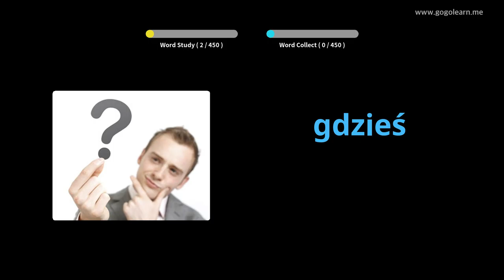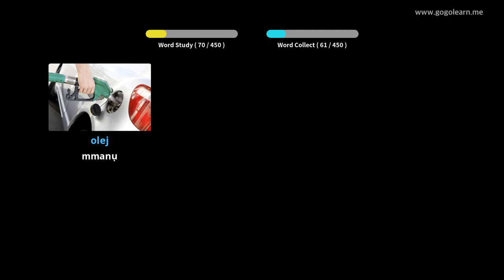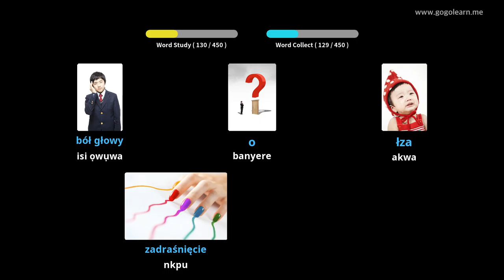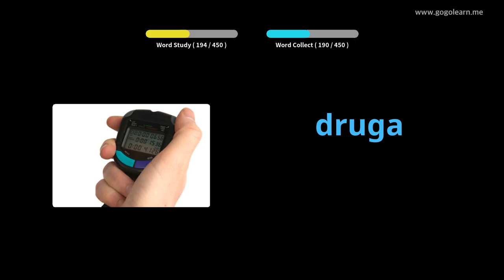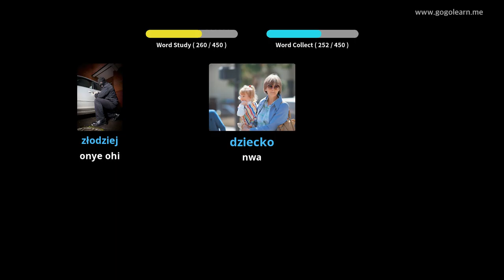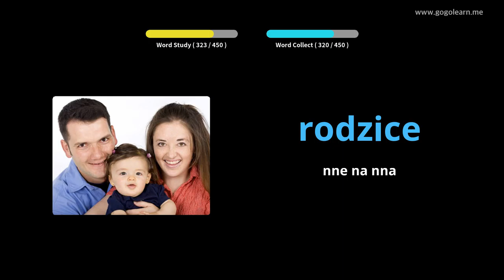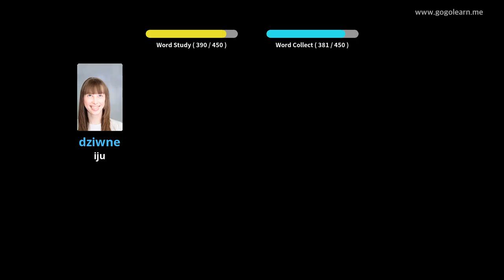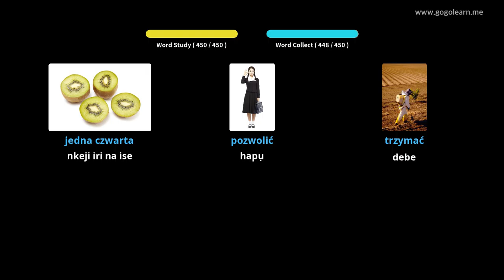Oclọ akwụkwọ praịmarị Polish Vocabulary | Golearn